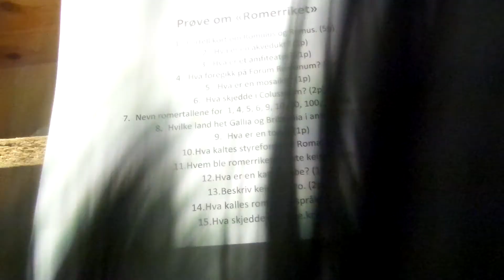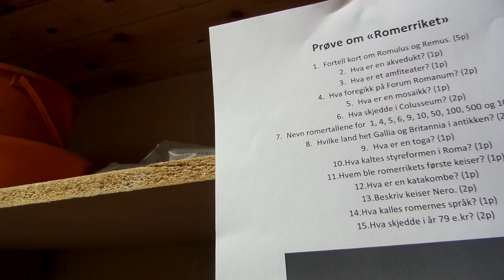Prøve om romerriket